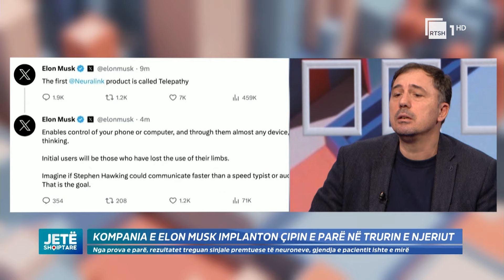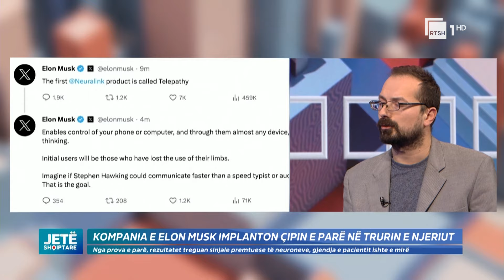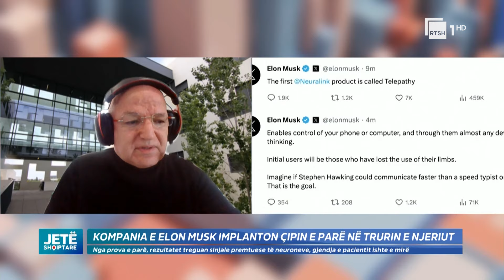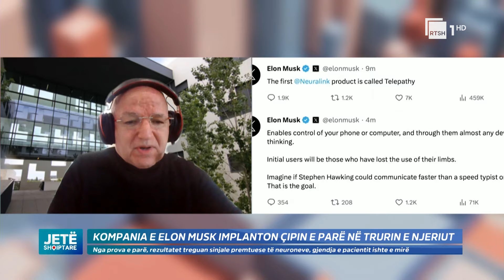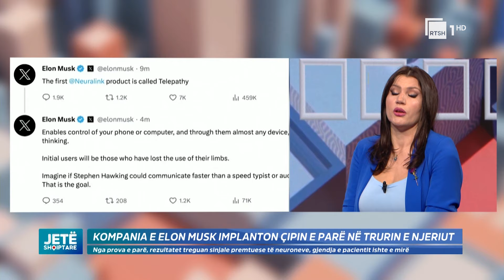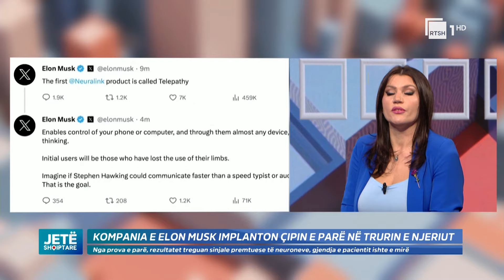Historike/ Implantohet çip në trurin e njeriut, Xhafa: "Elon Musk" do të thotë luftë |Jetë Shqiptare